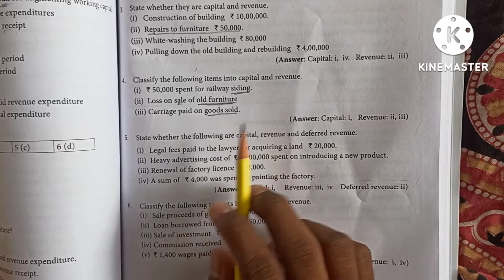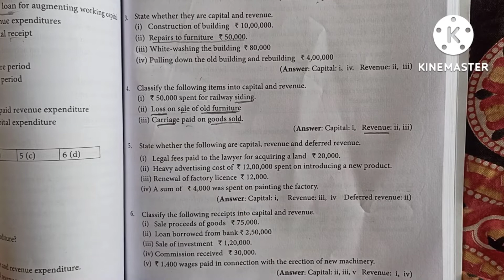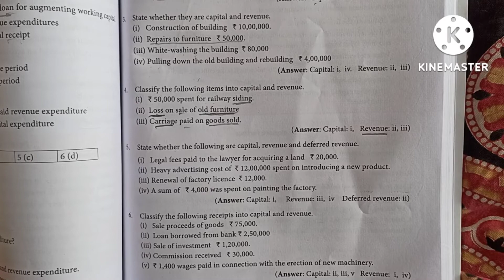11th standard Accountancy Unit-11 book back sum no 4